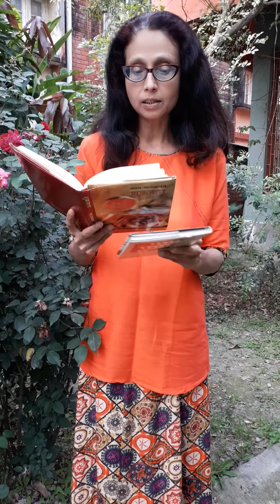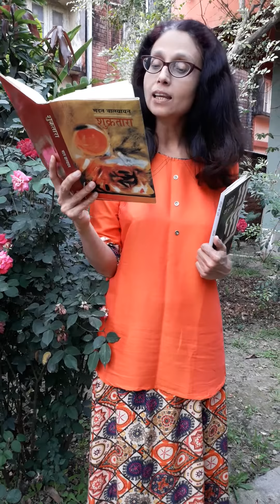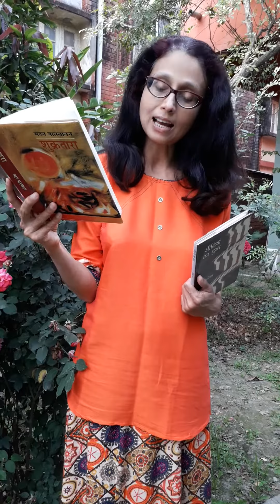Shukratara: Madan Vatsyayan ki Kavita